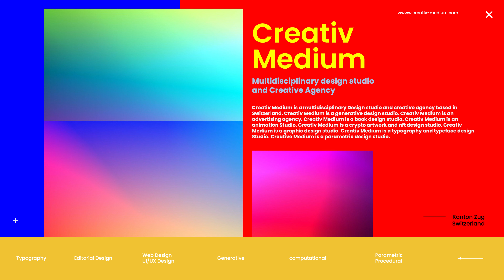Creativ Medium : Multidisciplinary design studio and Creative Agency based in Switzerland